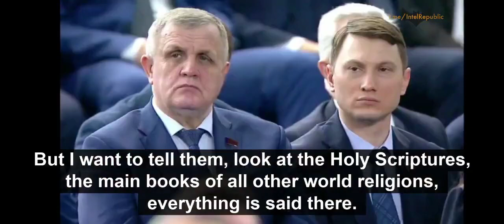Putin dedicó parte del discurso sobre el estado de la nación a la guerra cultura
Putin dedicó parte del discurso sobre el estado de la nación a la guerra cultural, incluida la destrucción de la historia, las instituciones religiosas, las familias nucleares, la pedofilia o la doctrina transgénero en los niños